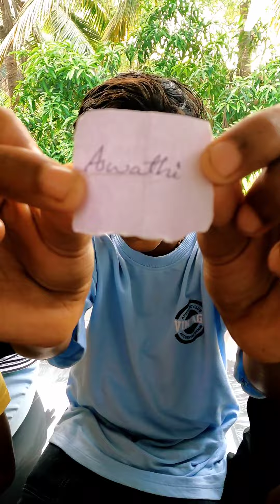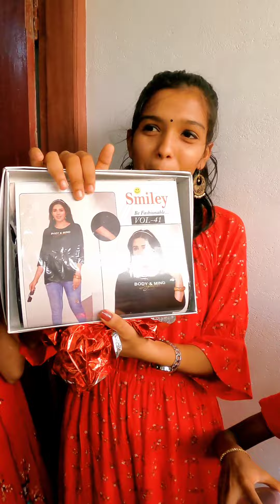ക്രിസ്തുമസ് ഫ്രണ്ടിനെ തിരഞ്ഞെടുക്കുമ്പോൾ എല്ലാവരെയും ഞെട്ടിച്ചു കൊണ്ട് അയാൾ കടന്നുവന്നു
നമ്മുടെ പഴയകാല ഓർമകൾ ആണ് ക്രിസ്മസ് ഫ്രണ്ട് തിരഞ്ഞെടുക്കലും ഗിഫ്റ്റ് കൊടുക്കലും എല്ലാം.. അതൊക്കെ എന്തു സന്തോഷം തരുന്ന ഓർമ്മകൾ ആയിരുന്നു,, ആ ഓർമകളെ ഒന്നുകൂടി ഉണർത്താൻ വേണ്ടി ആണ് ഇങ്ങിനെ ഒരു വീഡിയോ കൂടെ ഒരു അടിപൊളി ട്വിസ്റ്റും ഫണും